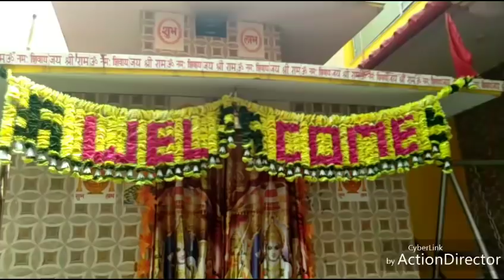नव वर्ष व नवरात्रि की हार्दिक शुभकामनाएँ .....मेरे मंदिर के साथ